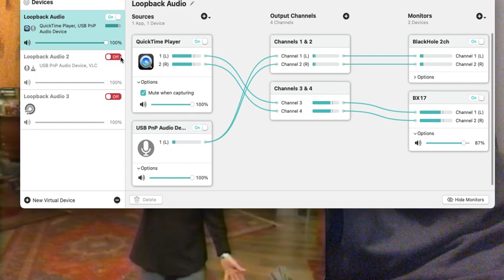Tough Crowd - Episode 3 - Patrice O’Neal, Nick Di Paolo, Sarah Silverman, Jim David (Reaction)